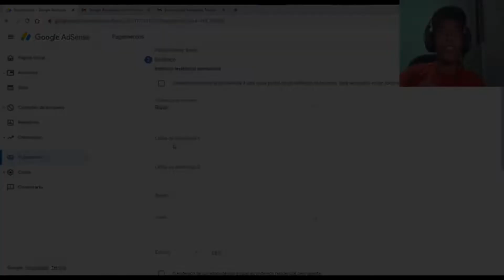ELE ME CONVENCEU KK - MINHA PRIMEIRA VEZ JOGANDO ROBLOX COM MEU FILHO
CANAL SID GAMES
O seu mundo da simulação!
PROGRAMAÇÃO
VÍDEOS AS 12:00 E 18:00
LIVES A PARTIR DAS 14:00

SEJA MEMBRO DO CANAL SID GAMES

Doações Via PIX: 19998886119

Gabinete: Gab Gamer Matrix CG-04R8 lateral Transp painel led azul
Processador: Intel Core i3 CPU 550 @ 3.20GHz (4 Núcleos 3.20 GHz)
Placa de Vídeo: ATI Radeon RX 560 4GB Vram GDDR5
HD (1): SSD Kingston (240GB)
HD (2): WDC WD5000AVCS-632DY1 (500GB)
HD (3): SAMSUNG HD502HI (500 GB)
HD (4): ST500DM002-1BD142 (500 GB)
Memória RAM: 12,0 GB  Frequency 666.7 MHz (3 Pente de 4Gb)
Fonte de Energia: One Power 500W - MP500W3-I
Mouse: Mouse Gamer Led 1200 Dpi Optico Momentum Usb Philips 3 botões
Teclado: Microsoft USB Gamer Knup KP-2043/
Headset: XSoldado GH-x20
Joystick: Controle Genérico Knup P3 For Windows